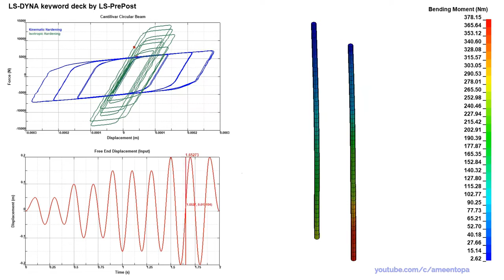Bauschinger Effect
This simulation demonstrates different approaches for modelling the straining hardening of metals when cyclic loads are of interest. With LS-DYNA, we can model kinematic hardening, isotropic hardening, or a mixture of the two behaviors.

This will be one of the examples discussed in the upcoming LS-DYNA Workshop on 14-15 January 2023.